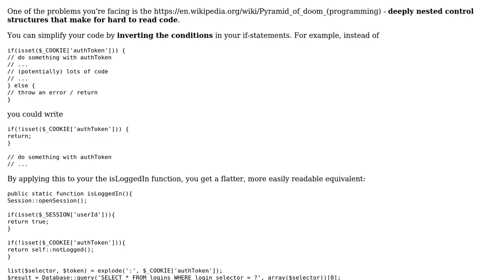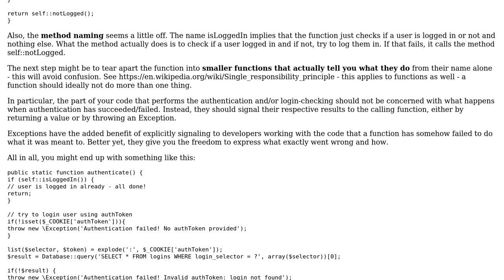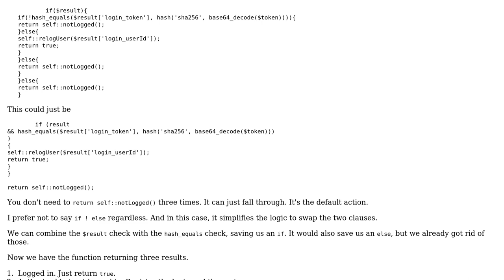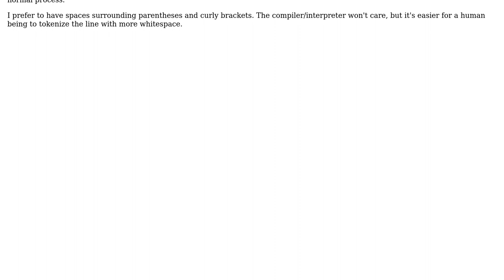Code Review: PHP function to check whether a user is logged in (3 Solutions!!)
Code Review: PHP function to check whether a user is logged in

With thanks & praise to God, and with thanks to the many people who have made this project possible! | Content (except music & images) licensed under CC BY-SA | Music | Images & others | With thanks to user nick user mdfst13 user I wrestled a bear once. user Dylan Delobel user Cedric and the Stack Exchange Network Trademarks are property of their respective owners. You are responsible for your own actions.